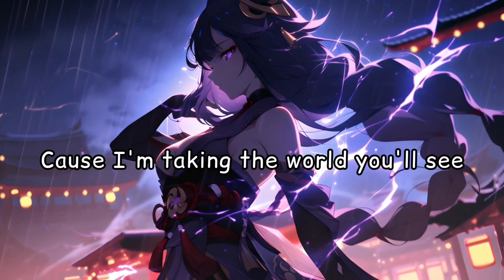Nightcore - Royalty (lyrics) - best music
📼 Nightcore : Royalty

🎤 Artist : Egzod, Maestro Chives, and Neoni

📝Lyrics :

But I'm just gettin' started
Got my eyes on the target
Now, now

'Cause I'm takin' the world you'll see
They'll be callin' me, callin' me
They'll be callin' me royalty
Best to give me your loyalty

best music

Callin' me royalty
Callin' me
Callin' me royalty
Callin' me